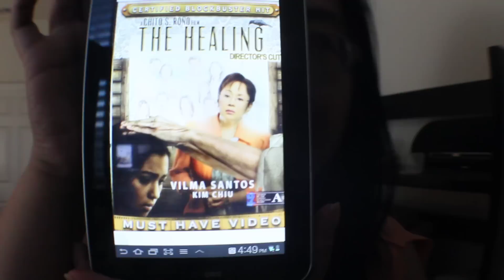The Healing -- Movie Review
My first movie review of a horror flick! Not my genre, since I'm usually quite the chicken when it comes to scary movies... but anyways...

Seth (played by veteran Filipino actress Vilma Santos) runs a boarding house in a suburbs in Manila. Her sickly father (Robert Arevalo) is miraculously healed from his post stroke condition by a faith healer named Manang Elsa. One by one, Seth's neighbors pursuade her to bring them to the said faith healer in hopes of getting their own ailments healed. Seth's son, Jed (Martin del Rosario), also brings along his half-sister Cookie (Kim Chiu) so her kidney condition could be cured.After the day of the healing, each person treated by Elisa dies of strange and violent circumstances, each one more bizarre than the last. Before each death, Seth would be visited by a crow and a puzzling vision of her friend's doppelganger. She has to race against time to find out why this is happening and stop it before everyone in the group dies.